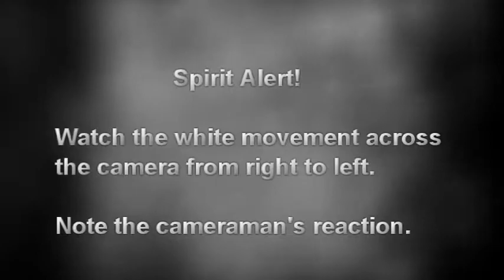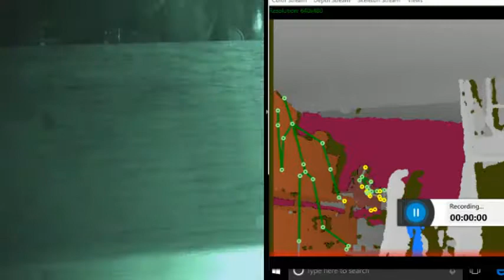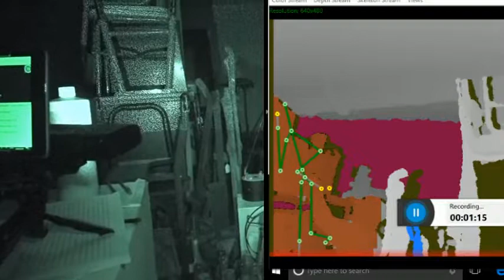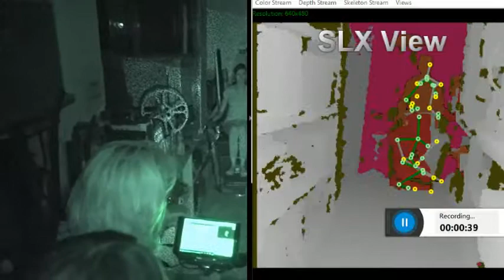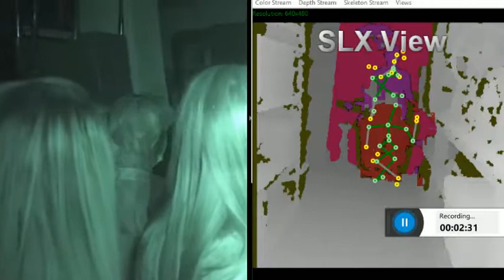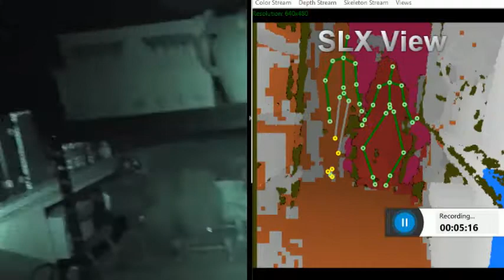Phoenix Arizona Paranormal Society (PAPS) Ghost Tour Museum June 2018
Gala Winners Gilbert Museum June 2018
Ghosts of the Museum Tour
Some pretty cool evidence is captured during this tour.